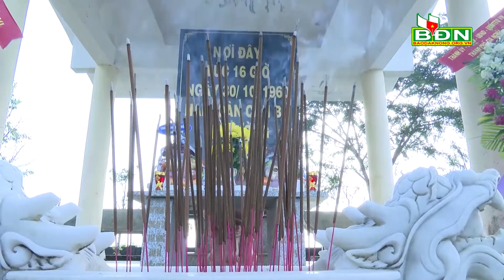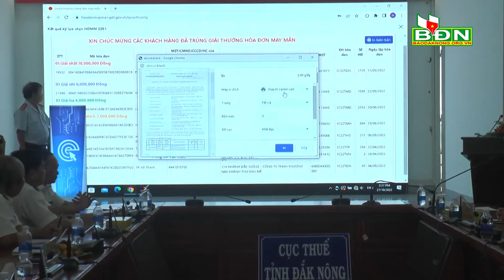Chương trình Tin tức Đắk Nông ngày 28/10/2022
Chương trình Tin tức Đắk Nông ngày 28/10/2022: Ủy ban Nhân dân thành phố Gia Nghĩa tổ chức Lễ Dâng hương tưởng niệm các anh hùng liệt sỹ tại Khu di tích lịch sử cấp Quốc gia bon Cây Xoài nhân kỷ niệm 62 năm Ngày khai thông Đường hành lang chiến lược Bắc – Nam đoạn qua tỉnh Đắk Nông; Hội nghị giao ban hội đồng nhân dân hai cấp tỉnh, huyện lần thứ 2, nhiệm kỳ 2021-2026, với chủ đề “Giải pháp nâng cao chất lượng, hiệu quả hoạt động chất vấn tại kỳ họp và giám sát thực hiện nội dung chất vấn của hội đồng nhân dân tỉnh; Trao 100 suất học bổng, 1 triệu đồng, 1 suất cho học sinh có hoàn cảnh đặc biệt khó khăn có thành tích học tập tốt tại xã Đắk R'măng, huyện Đắk Glong…